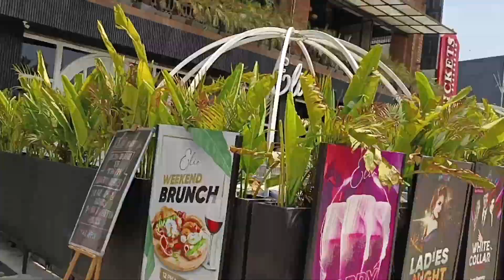PART 1 WOW WATAR PARK | BEST WATAR PARK OF GIP NOIDA |WORLDS OF WONDER wownoida # Preeti vlog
finally water park mein gaye aur humne water park ki video banae daily family vlog water park video priti Rajvanshi vlog

# Beautifulwaterpark

Delhi vlog
blog video
vlog
water park video
wow water park vlog
water park
Priti Rajvanshi video
Priti rajbanshi vlog
Priti Rajvanshi family vlog
Priti Rajvanshi real family video
family vlog
my family vlog
my real life vlog
my house vlog
my arrange marriage story
couple life
routine vlog
daily morning tonight vlog
daily routine vlog
my vlog
my daily routine vlog video